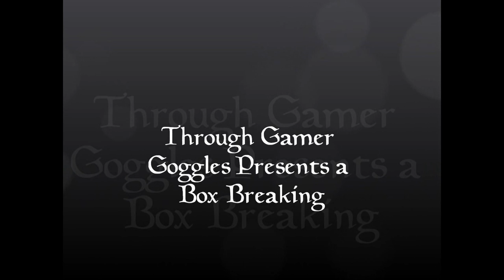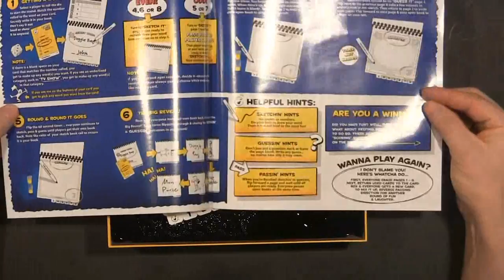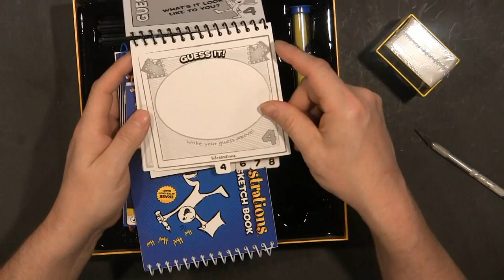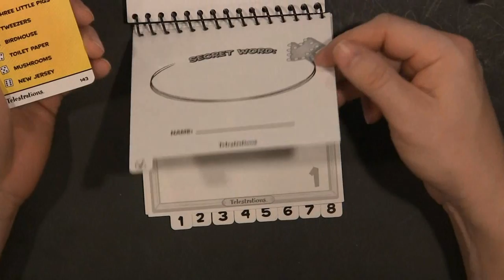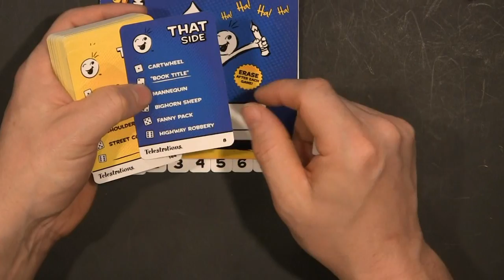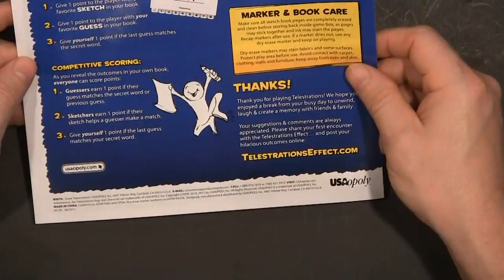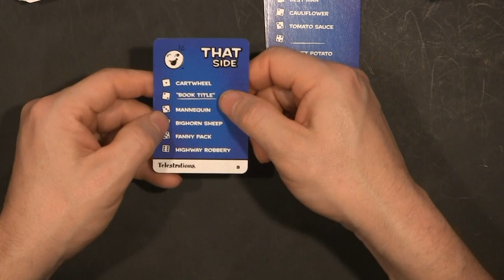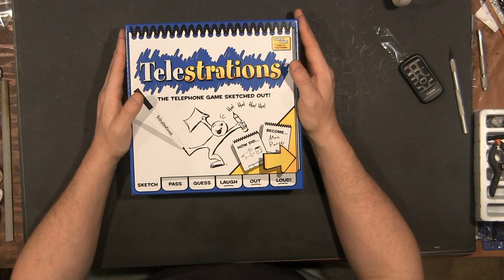Box Breaking 78 Telestrations from Usaopoly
In this Box Breaking Matt takes a look at the contents of Telestrations.  The hit game from Usaopoly about communication.